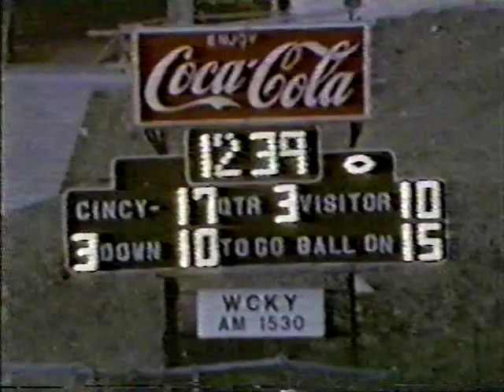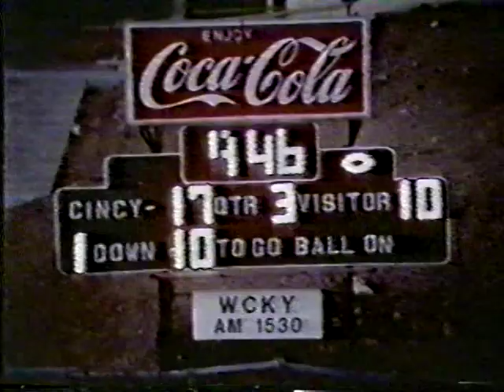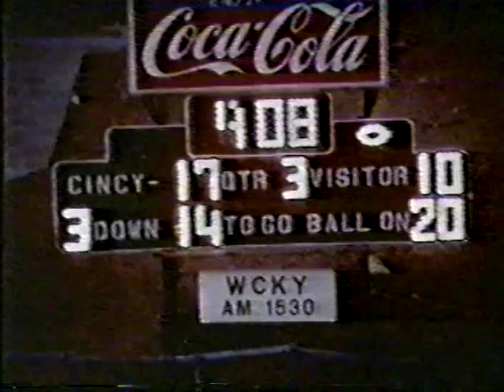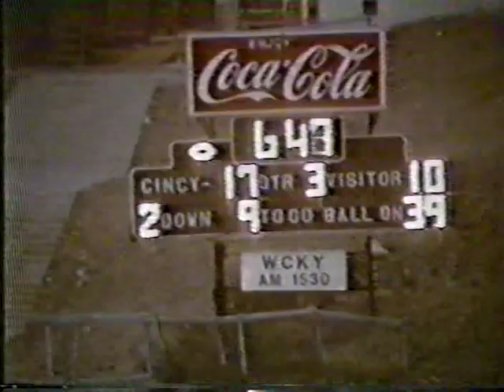UC Bearcats Football vs Tennessee Tech 1987 2nd Half